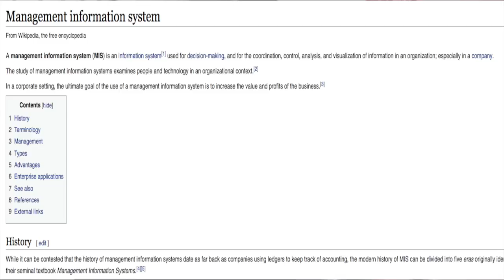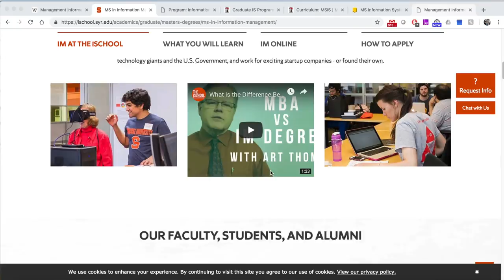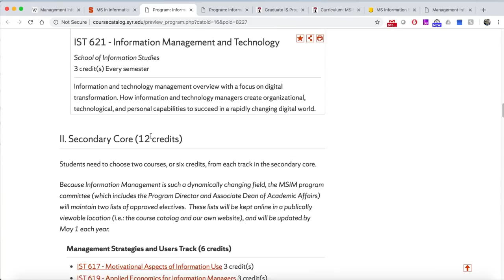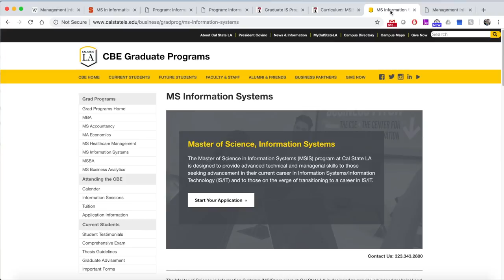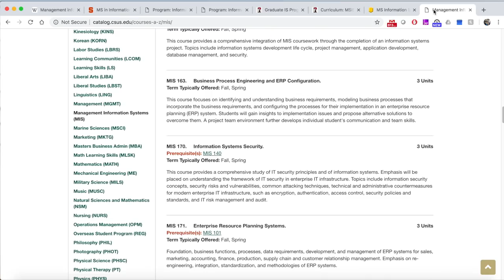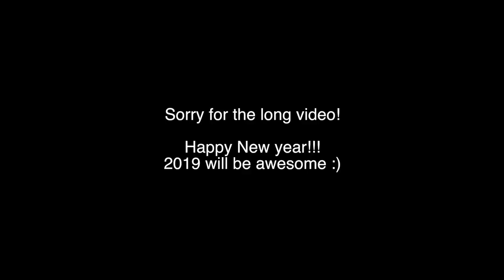Is MS in Management Information System (MIS) or MS in Information Management/System really for you?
I also talk about Jobs opportunities, job roles, future etc.